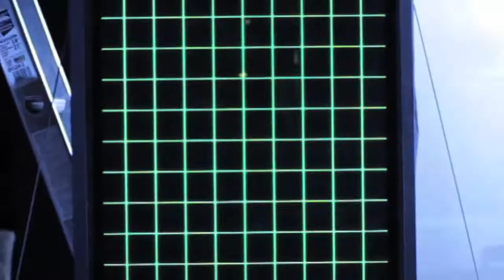Teresa Unpacks [10.19.12]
"skull pipe fan bouquet"
In this video: Teresa Hartmann